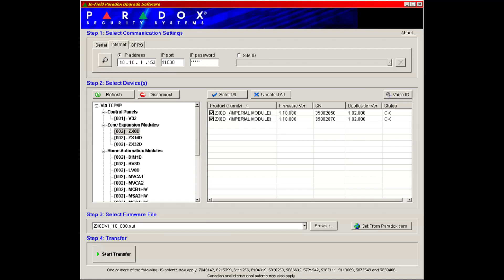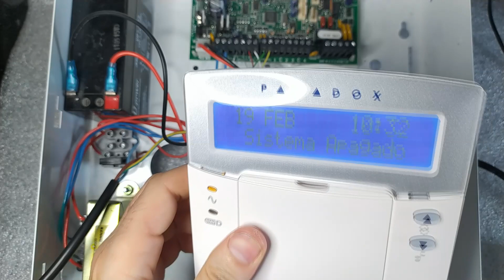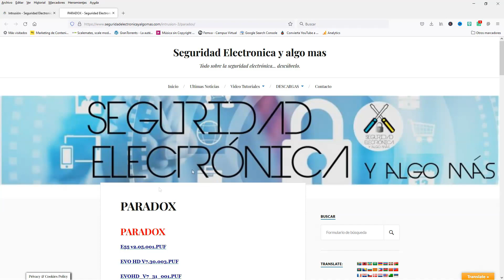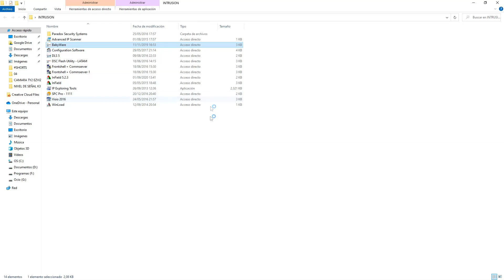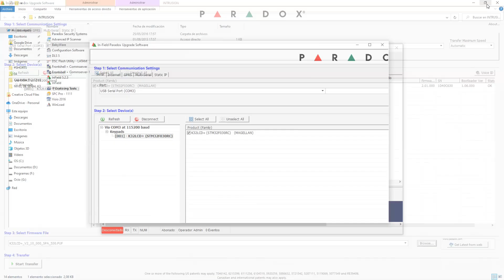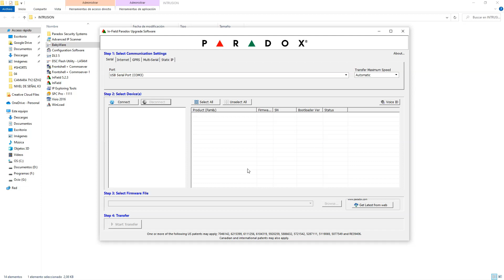🔴ACTUALIZA el FIRMWARE de tu TECLADO 🔴Así de FACIL👈👈 | PARADOX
En este tutorial vamos a explicar como actualizar el firmware de un teclado Paradox.
Teclado Paradox
Programador Barato Paradox
Programador Oficial Paradox